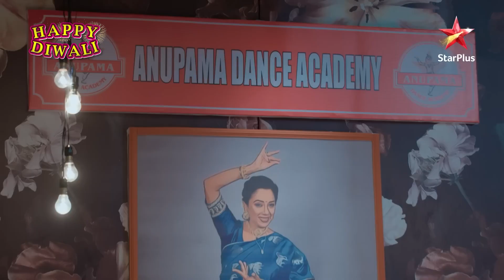Anupama | अनुपमा | Anupama ne thaama Vanraj ka haath!